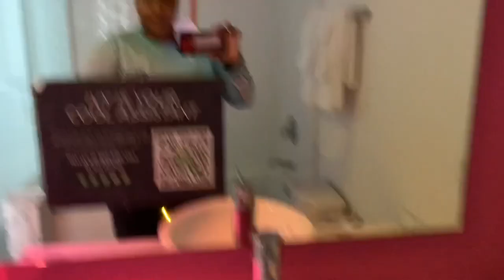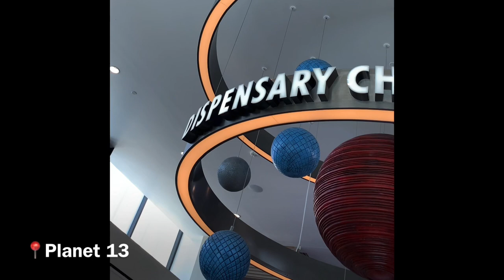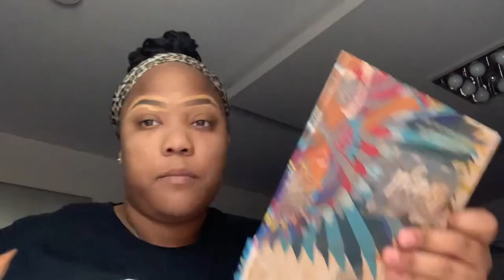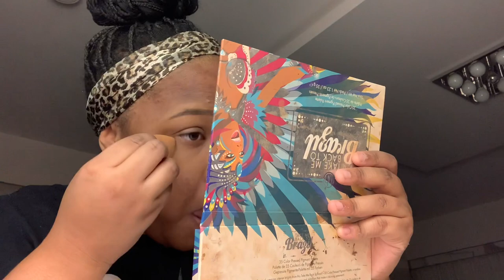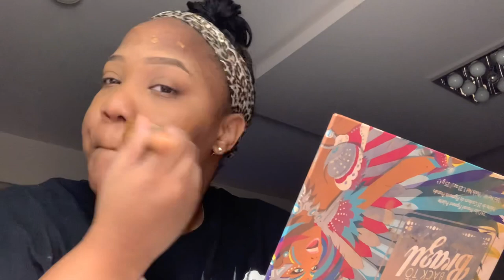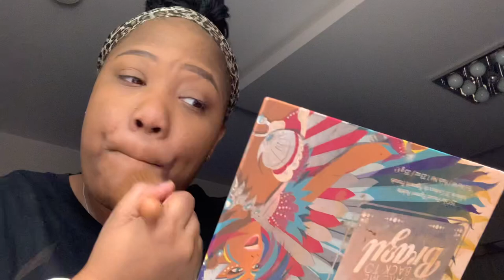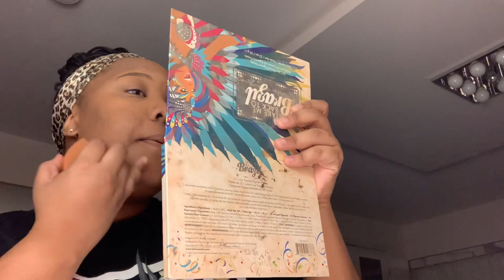Las Vegas Vlog 2021|The Flamingo Hotel Tour & Planet 13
T W I T T E R• @Kerrad0ll

Age: 24
Equipment used: IPhone XR

•B U I S S N E S S   Q U E S T I O N S ? •

*S E R I O U S   I N Q U I R E S  O N L Y